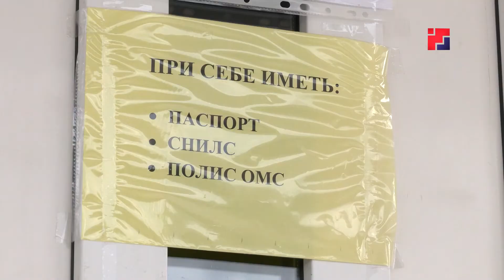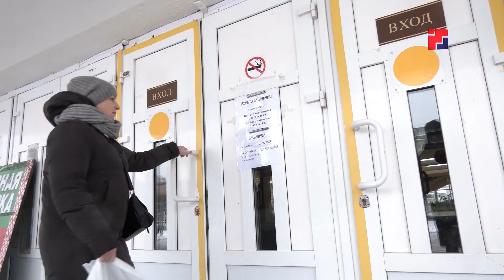В Марий Эл вновь открылись пункты вакцинации от гриппа и от ковида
Привиться и от ковида, и от гриппа можно не только в поликлинике по месту проживания, но и в специальных пунктах вакцинации. Они вновь заработали в Йошкар-Оле и в Медведево. Причина – рост заболеваемости среди населения. Профилактических препаратов – в республике достаточно. Например, от гриппа можно привиться 3х или 4х валентной вакциной. Что касается коронавируса, защититься от него можно внутримышечным или интраназальным способом. Также в республике закуплены тестовые системы, которые помогают врачам в постановке диагноза.